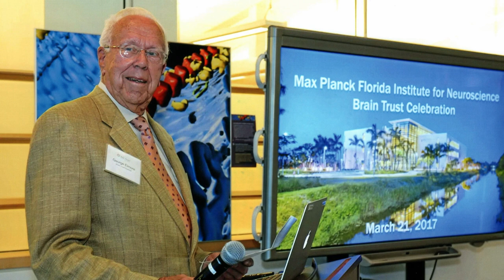20th Annual Archival Evening Honors George T. Elmore: Paving the Way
The 20th Annual Archival Evening, premier benefit for the Historical Society of Palm Beach County, was held on Thursday, December 1, 2022, at the Sailfish Club in Palm Beach. This year's honoree was George T. Elmore, for his impact on Palm Beach County as a businessman and philanthropist.

Produced by Kilo Content.